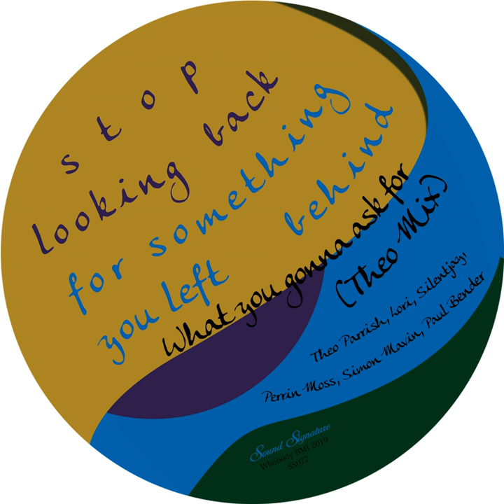What You Gonna Ask For (Theo's Mix)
What You Gonna Ask For (Theo's Mix) · Theo Parrish · Lori · Silentjay · Simon Mavin · Perrin Moss · Paul Bender

What You Gonna Ask For

Producer: Theo Parrish